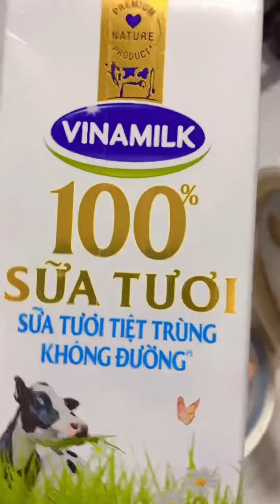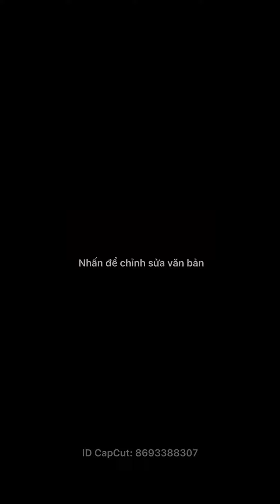Cách làm sữa chua hy lạp bằng nồi cơm điện